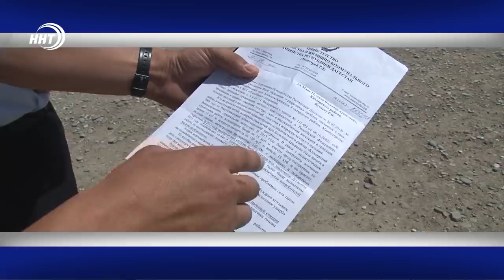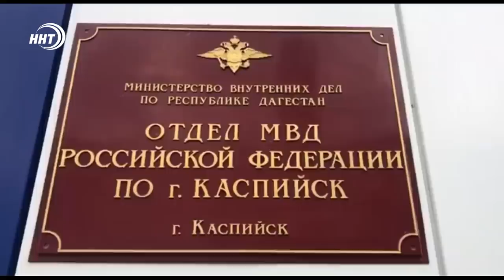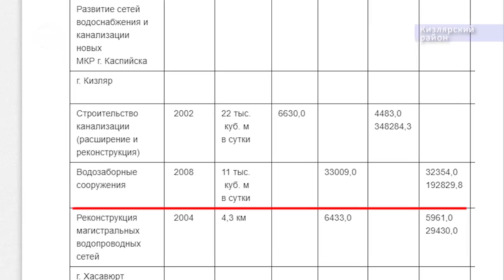Новости Дагестана за 25.06.2020